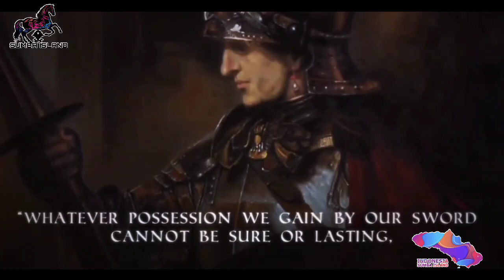Kisah Anak Zeus, Alexander The Great